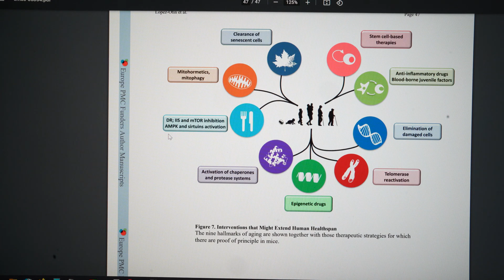Les 9 caractéristiques du vieillissements (part 2)